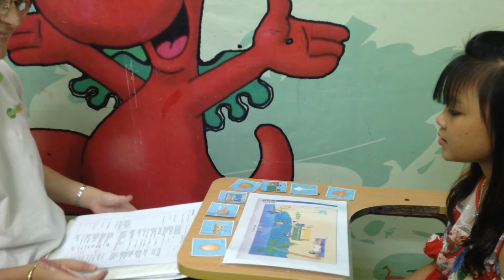Phạm Linh Phương Lily A02D